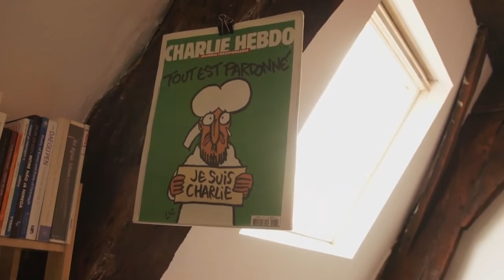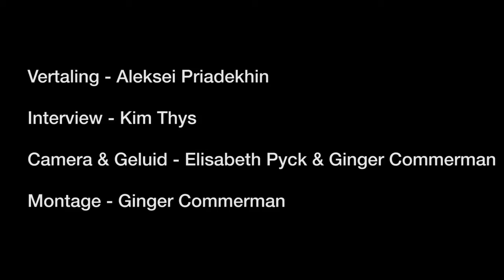Schrijvers Joke van Leeuwen en Maxim Efimov in Antwerpen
Pen Vlaanderen

Videoreportage van Redactie 2
Elisabeth Pyck
Kim Thys
Ginger Commerman